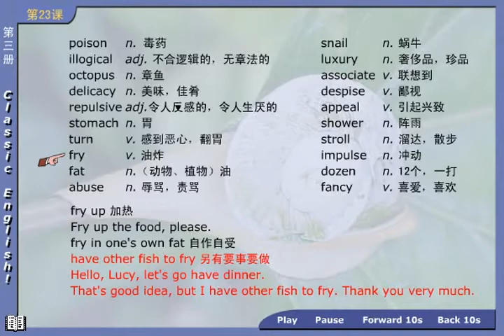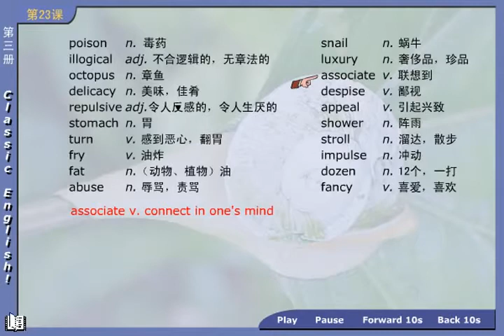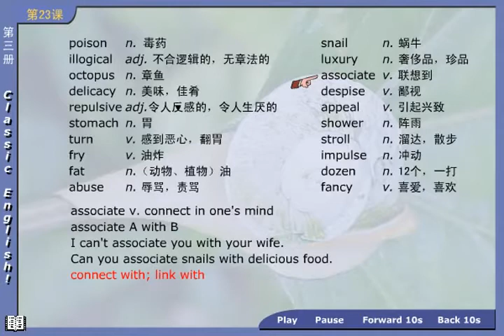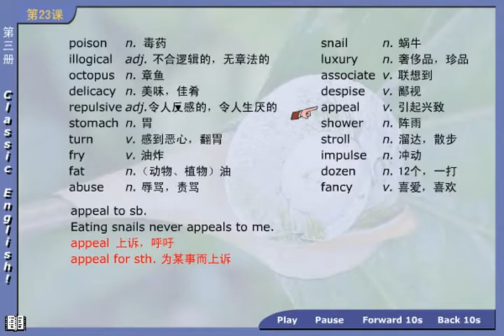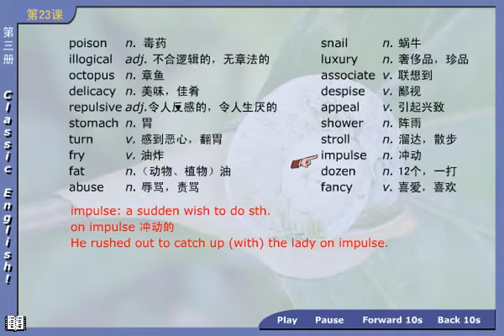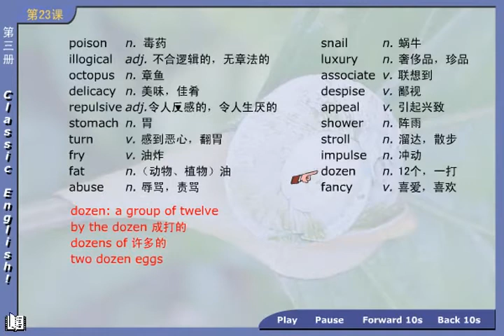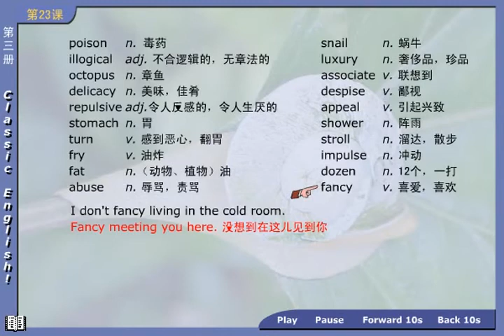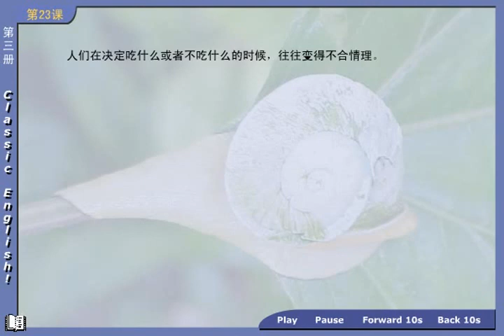NCE03 21 02 新概念英语第三册 第1节第4讲 - Lesson 1 Excuse me! - 新东方老师主讲